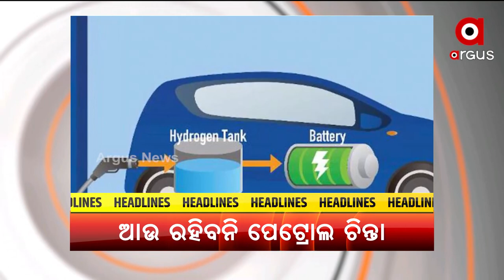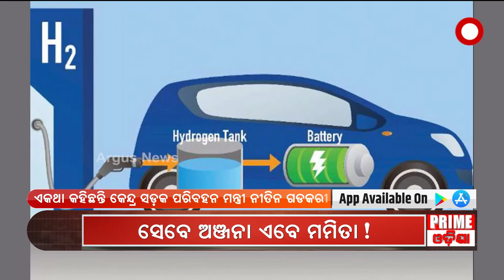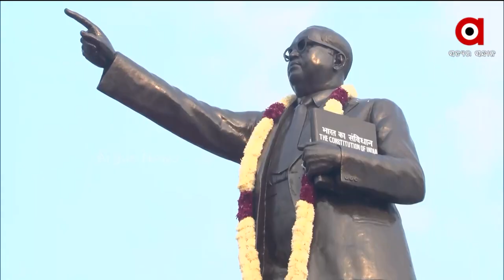Positive Bharat | 6 Dec 2021 | Argus News